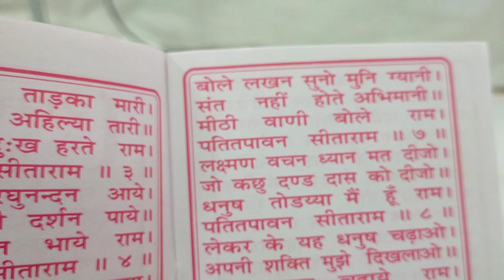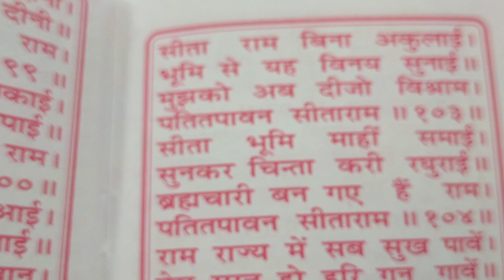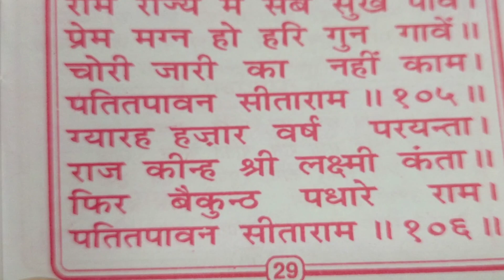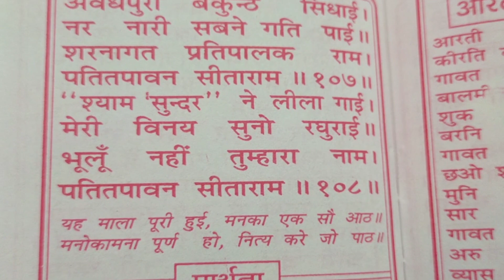Mandir bhootnath Patiala live, Ram aagman utsav, with Seema Sharma, Virat Radio .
watch Best videos with Seema Sharma.